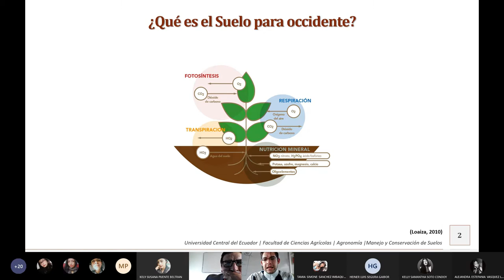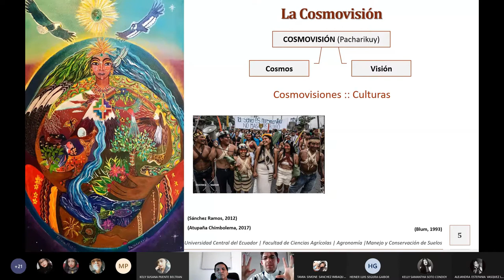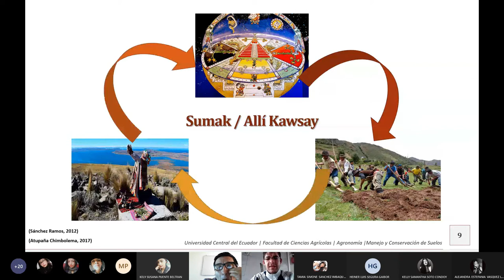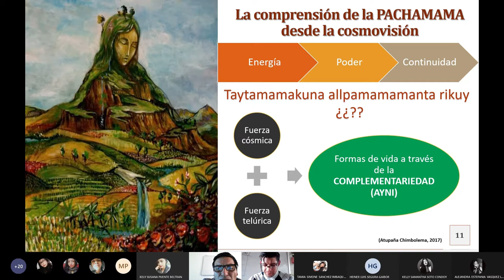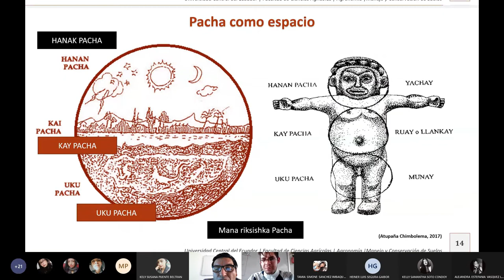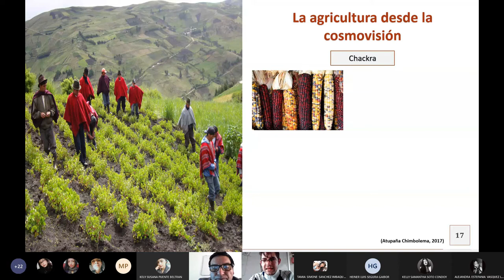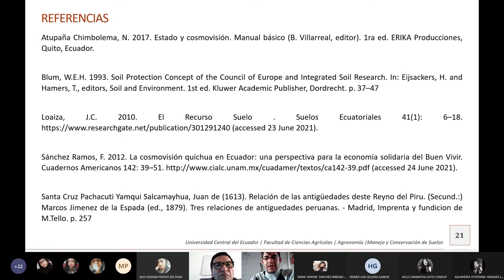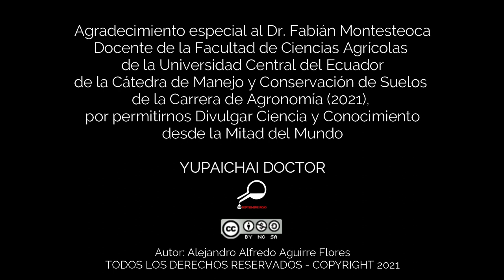Descubriendo los secretos de la agricultura andina: la relación entre el suelo y la naturaleza 🌎🌳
El Suelo y la Madre Naturaleza podría entenderse como uno solo dentro de la cosmovisión de nuestros pueblos y nacionalidades de los Andes del Ecuador, sin embargo, es importante diferenciar en su interpretación lo que es Allpamama y Pachamama , es decir, la tierra en la que vivimos y cultivamos nuestros alimentos y la madre naturaleza  como fuerza telúrica dadora de  vida. En este contexto, lo que se pretende es reivindicar la significancia del recurso suelo por encima de la conceptualización utilitarista dada por occidente.

Un  agradecimiento especial al Dr. Fabián Montesdeoca, docente de la cátedra de Manejo y Conservación de Suelos de la Facultad de Ciencias Agrícolas de la Universidad Central del Ecuador, por la oportunidad de contribuir en la conservación también de la Herencia Cultural inmersa en este importante medio de vida: El Suelo.

Esta obra está bajo una Licencia Creative Commons Atribución-NoComercial-CompartirIgual 4.0 Internacional.